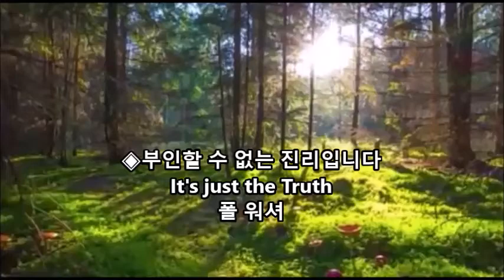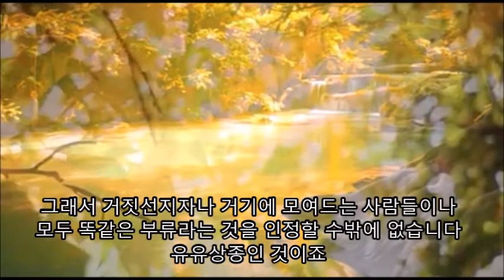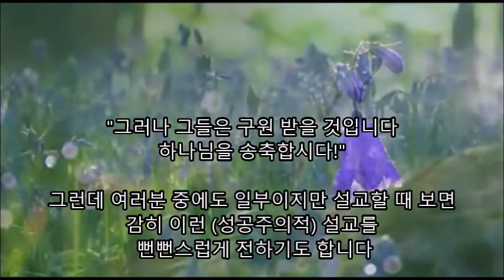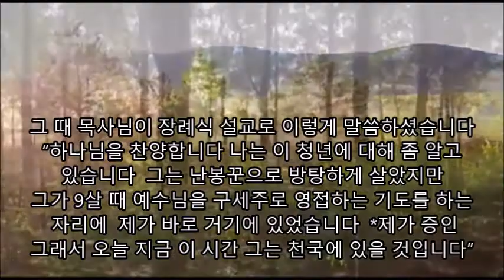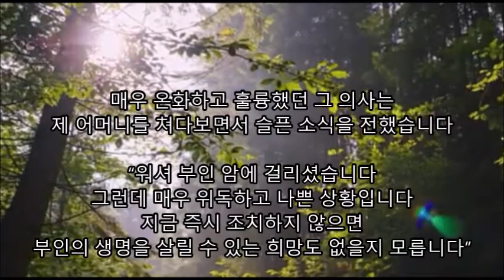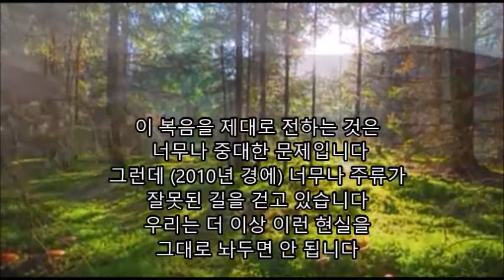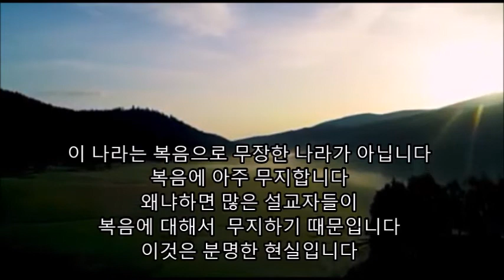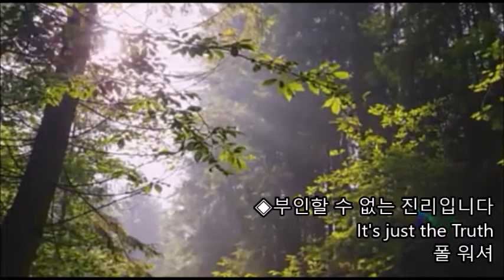부인할 수 없는 진리입니다 / 폴 워셔